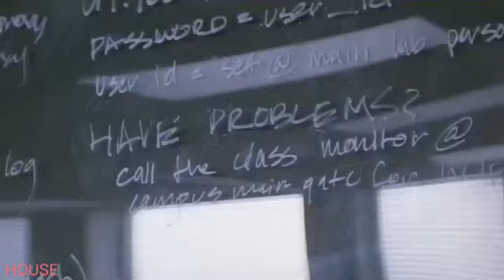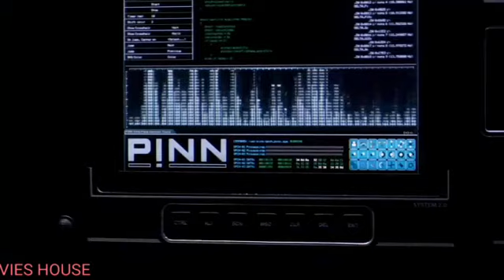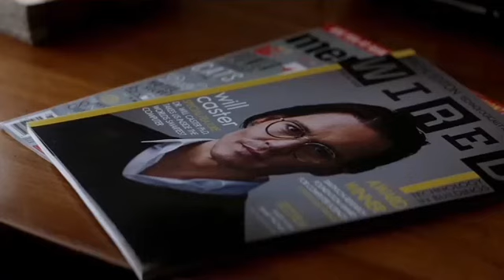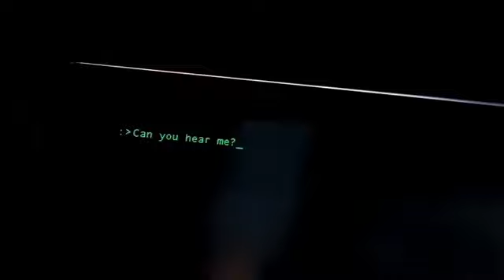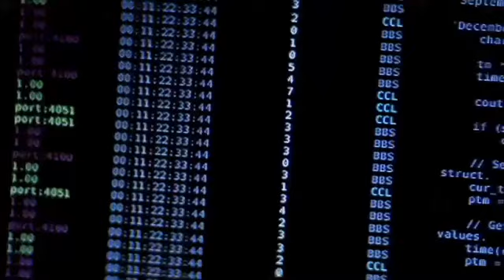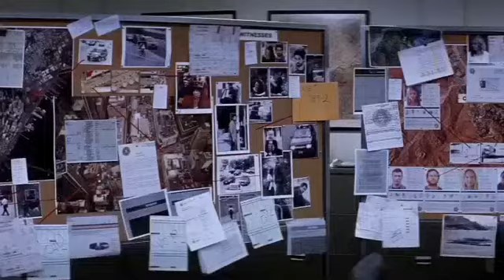Transcendence (2014) Movie Explained in Hindi / Urdu | Summarized हिन्दी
Greatness (2014) Thriller Movie Explained in Hindi Urdu. The American Thriller Drama film "Greatness: Human Brain in a Computer" story summed up with a full completion in हिन्दी clarification. The plot rotates around an AI researcher named "Will." He chips away at man-made reasoning and desires to foster innovation that will permit him to interface cognizant experience and close to home states with a cutting edge PC. T here are two additional analysts: Will's significant other and dearest companion. At the point when rival organizations found out about this innovation that can associate with the contemplations and sensations of others, they betrayed him. "Will" is hit with an organic slug, which causes him damage and makes him wind up kicking the bucket. Presently His significant other chooses to incorporate his mind into fake innovation so he can be interminable and stay with her eternity, with the help of Will's closest companion. Presently "Will' has been changed over into a such innovation that permits him to control individuals as he prefers. He could likewise speak with his significant other thusly, and many view him as an unfading apparition in the machine.

Many individuals, in any case, watch out for all of his renaissance exercises. However, "Will" had a positive expectation behind this and he needed to control worldwide contamination and mend individuals' aggravation that were recently remembered to be serious. He's actually excelling at it. At last, "Will" shows up in human structure. However, rivals end that spot, and "will" bites the dust, and he detaches from the feelings of his better half and others. The ethical issue is that his significant other later comes to understand that his "Will" was right in his craving to safeguard nature and the climate through his endeavors. This thing expanded her marvel.

Credit(s):
Pictures and film Source: Warner Bros. Pictures
Chief: Wally Pfister
Creation: Alcon Entertainment Pictures Inc.
Altered By: David Rosenbloom

movie explained in hindi, hollywood explained in hindi, Transcendence, Transcendence movie explained hindi, Transcendence explain hindi, hollywood movie explained in hindi, Students with Lowest marks, the Transcendence movie explained, a Transcendence 2014 explain